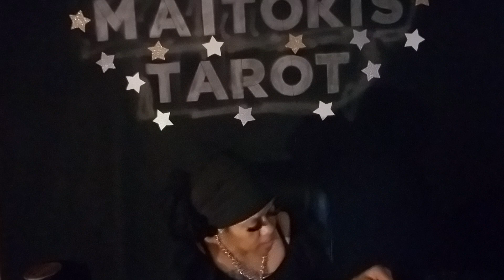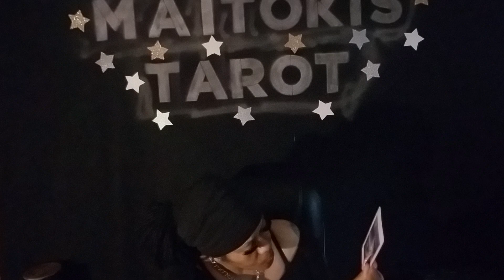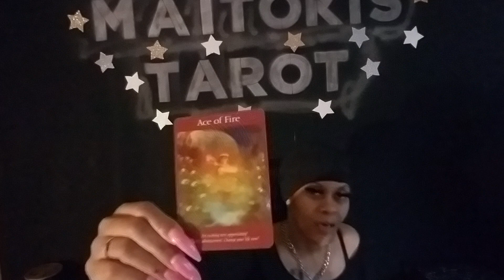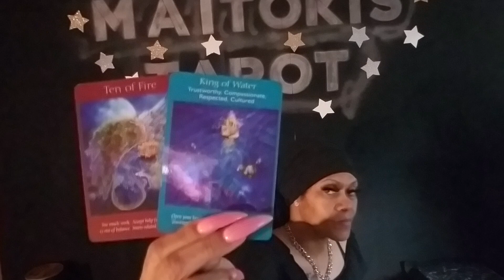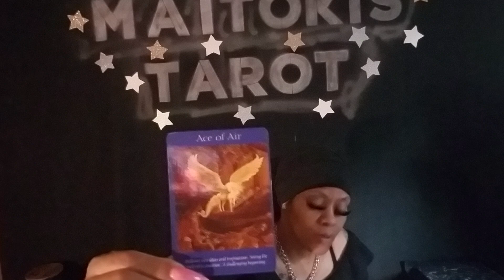Scorpio Soulmate Energy ❤Its Intoxicating being near Scorpio Beware of great pride💯Their otw b ready